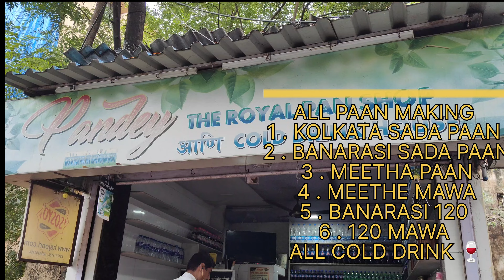The Royal Paan Shop in Kandivali West { Mumbai ki paan Shop }